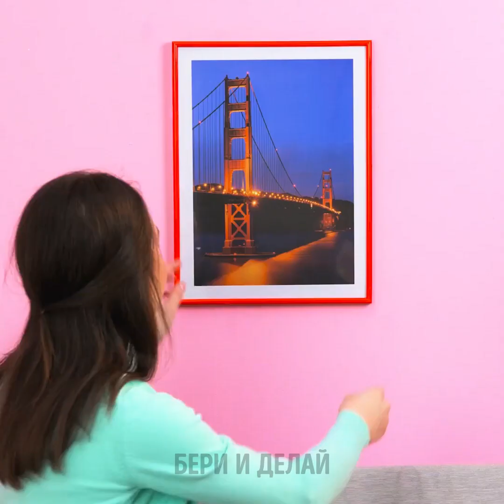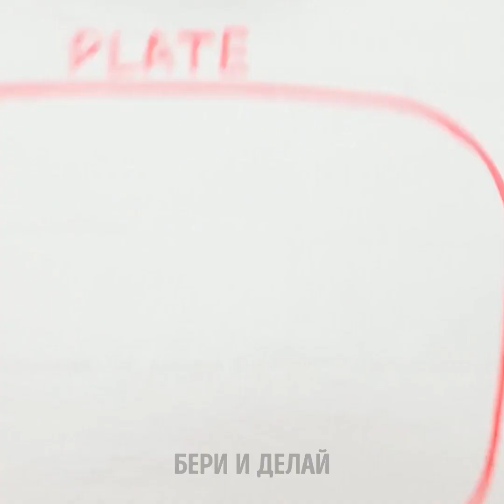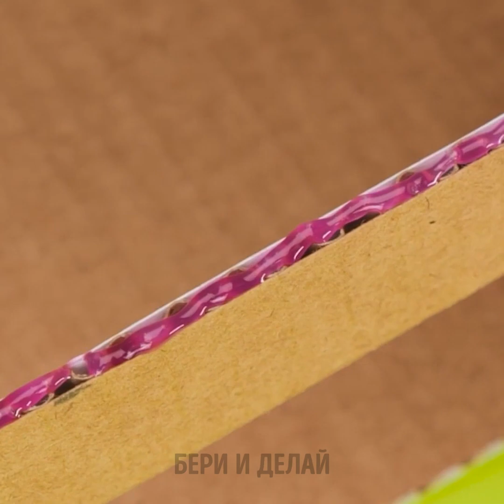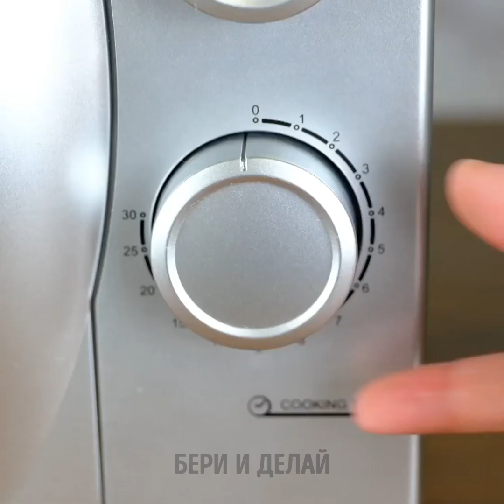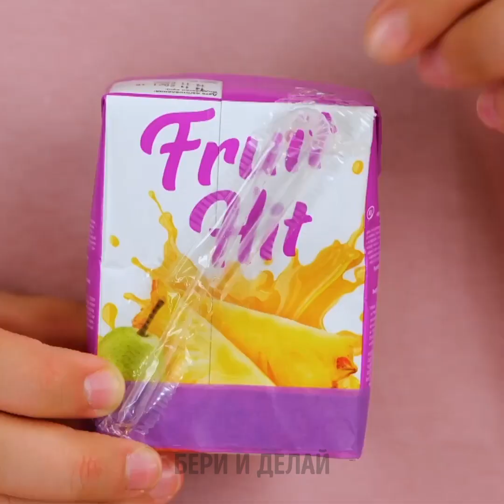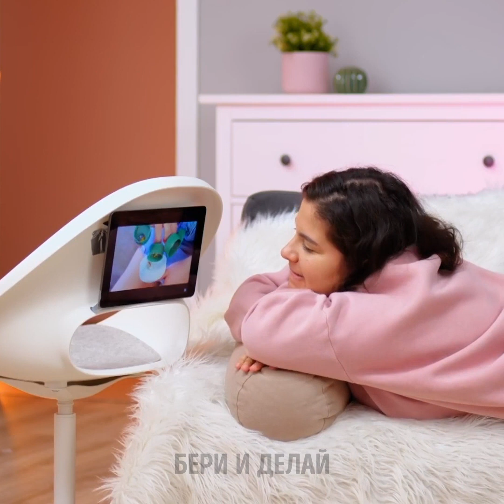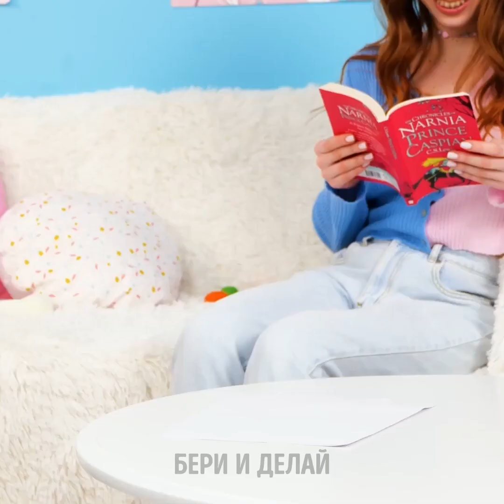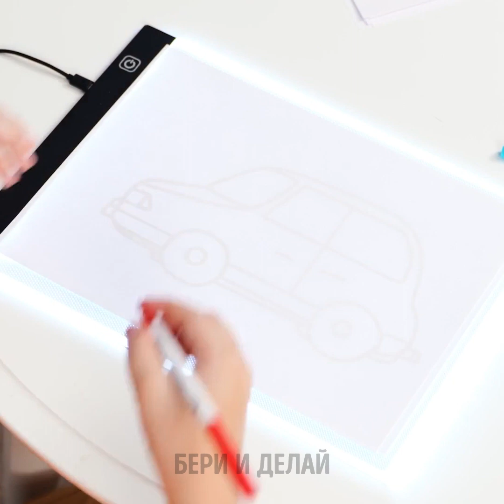ПОЗИТИВНЫЕ РОДИТЕЛЬСКИЕ ЛАЙФХАКИ || ЛУЧШИЕ ПОДЕЛКИ ДЛЯ УМНЫХ РОДИТЕЛЕЙ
Привет всем творческим и умным родителям!
Если вы не знаете, как развлечь своих детей, то эта огромная подборка вам прекрасно в этом поможет! Мы собрали лучшие идеи для умного воспитания и веселого времяпрепровождения с вашими детьми. Мы покажем вам простой способ сшить новую одежду для кукол Барби. Просто используйте термоусадочную пленку и кипяток, но будьте очень осторожны! Смотрите это видео до конца, чтобы узнать о лучших рецептах изумительных блюд. Для первого возьмите кастрюлю, добавьте сахар и воду, затем доведите до кипения. Нанизанные на шпажки фрукты окуните в кипящую массу и у вас получится удивительное угощение. Мы даже научим вас невероятным лайфхакам для рисования!

Тайм-коды:
04:37 – Потрясающее место для игр
05:35 – Как сделать игрушечный ноутбук
14:20 – Как навести порядок с фломастерами
17:44 – Милые игрушки из воздушных шаров